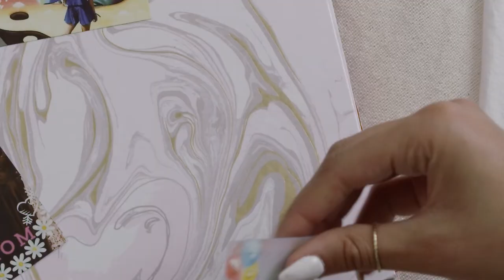HP Sprocket Photo Printer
HP Sprocket Photo Printer-Print photos from your smartphone or tablet as easily as you post them. Instantly share 2 x 3-inch (5 x 7.6 cm) snapshots or stickers of every fun-filled moment. Requires Android: 4.4 and higher / iOS: 8.0 and higher.